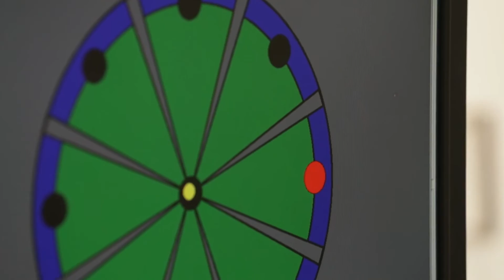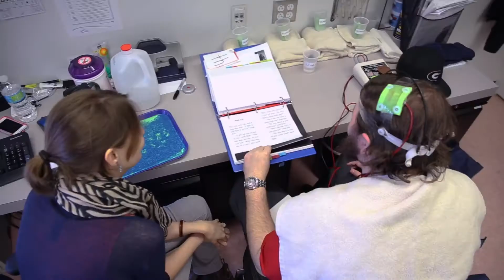Stroke Robot Rehabilitation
Patients recovering from a stroke face difficult challenges with regaining full mobility and strength. At the Feinstein Institutes for Medical Research, Dr. Bruce Volpe and his colleagues are using robotics to help stroke survivors relearn skills that were lost to them. These training techniques have demonstrated significant advantages in movement outcomes when compared to standard techniques.

For more information on stroke robot rehabilitation and other research at the Feinstein Institute